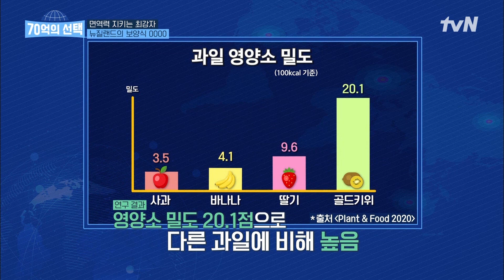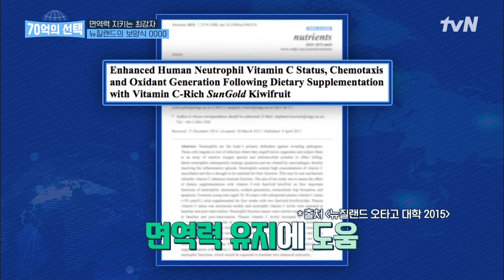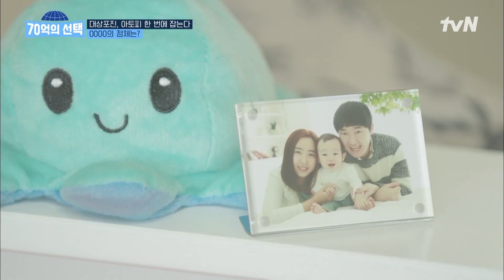역시 비타민은 필수 ㅇㅇ 면역력 증진에 대한 모든 건강 노하우 大공개 highlight 70억의선택 EP.3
4/28 [목] 오전 8:50 tvN 첫 방송